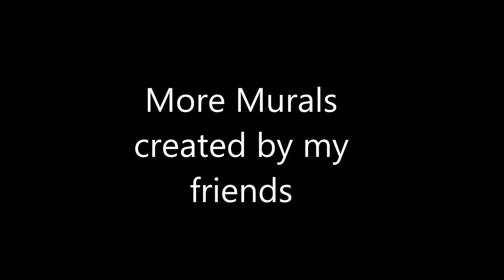John of God The Buddha House Abadiania Mural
Visit John of God in Abadiania Brazil: The Complete Guide Book - What's inside - A comprehensive 240+ page guide to visiting John of God as well as a story of medical and spiritual miracles.